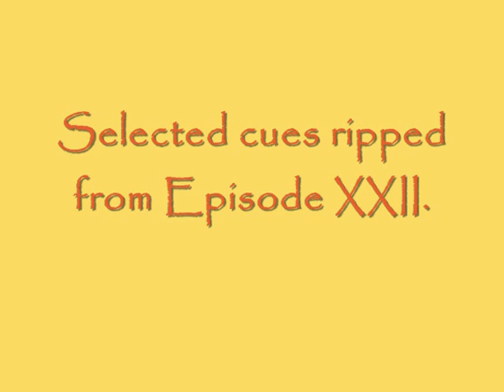Samurai Jack XXII (score / James L. Venable)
Self explanitory video.